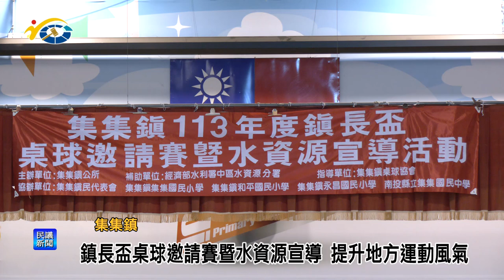1131022 南投縣議會 民議新聞 鎮長盃桌球邀請賽暨水資源宣導 提升地方運動風氣(縣議員 陳淑惠、黃春麟)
為了推廣全民運動，集集鎮公所日前與水利署第四河川分署，共同辦理113年鎮長盃桌球邀請賽暨水資源宣導，許多的機關單位到場共襄盛舉，希望透過賽事互相交流的同時，也向選手們宣導珍惜水資源。